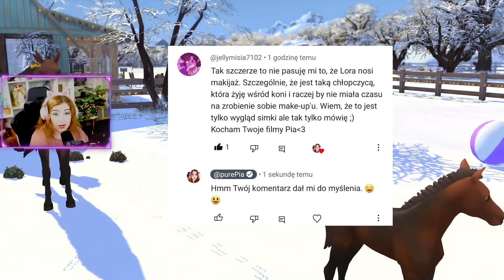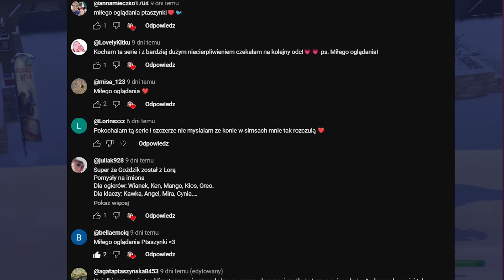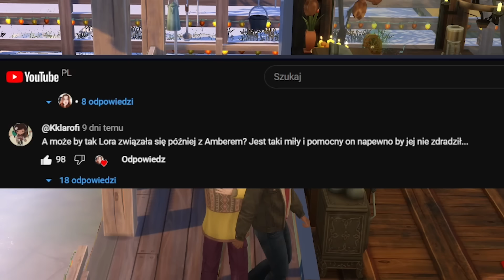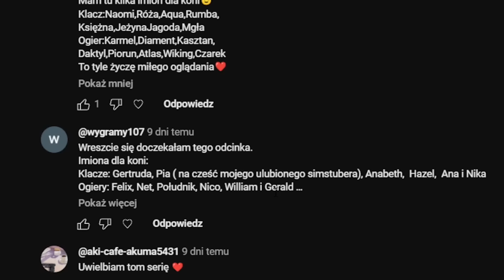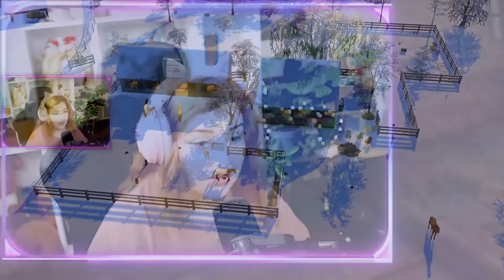Ile można mieć najwięcej koni w The Sims 4?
Lora to sierota, która kupiła opuszczone i zaniedbane ranczo. Niespodziewanie zaszła w niechcianą ciążę. Na głowie ma problemy finansowe, dużo koni i dziecko! Czy da radę?

Lora jest biedną sierotą, która nie ma rodziny i znajomych. Od zawsze nie dogadywała się z ludzmi i lata spędzone w sierocińcu bardzo ją skrzywdziły. Ma problemy z agresją i samooceną. Pocieszenie zawsze dawało jej marzenie o własnym koniu i ranczu.
Z nowym dodatkiem Ranczo, jest to możliwe! Czy się nam uda?

💜 Instagram.com/pure_pia
💜 Grupa: PTASZYNY